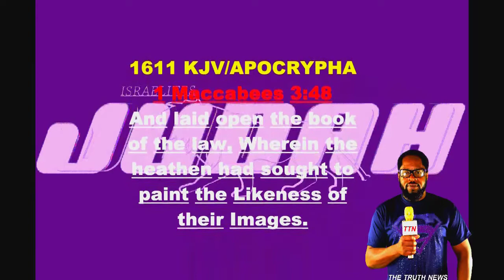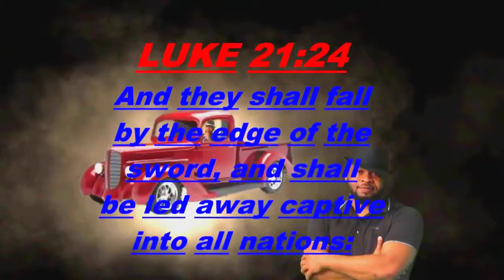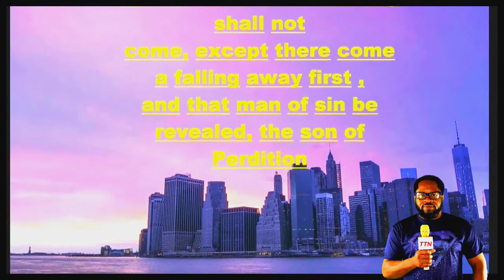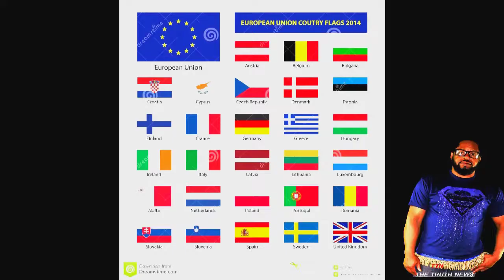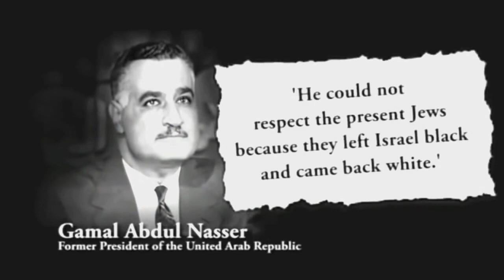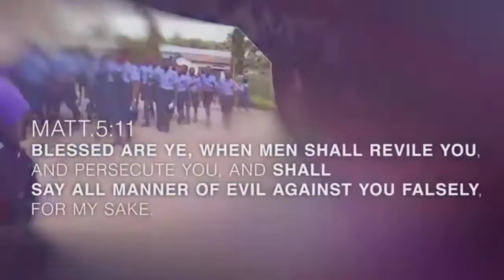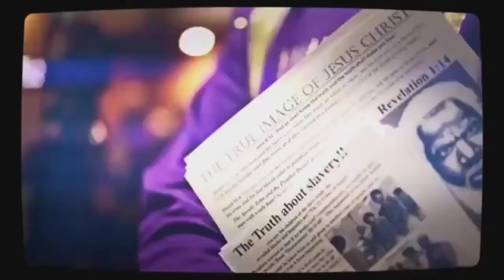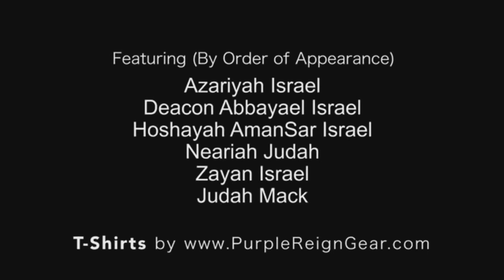Revealing The Man Of Sin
The Man Of Sin.